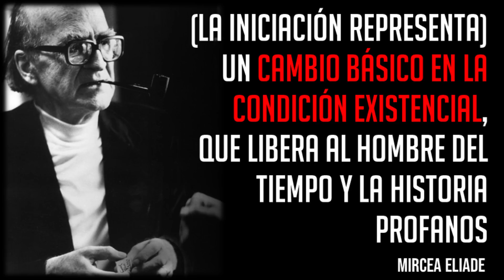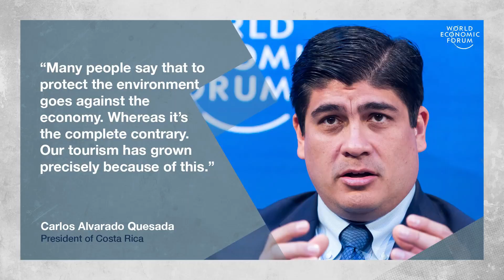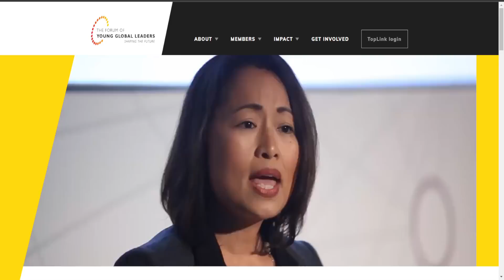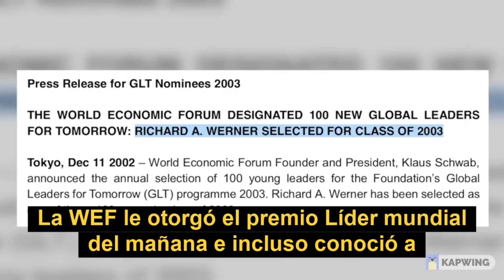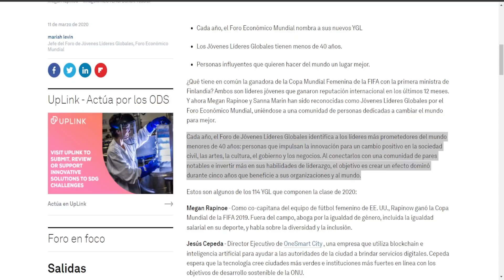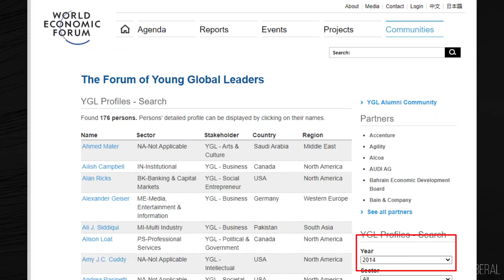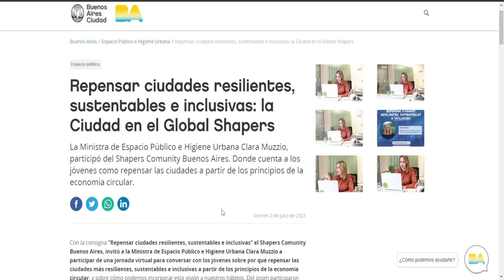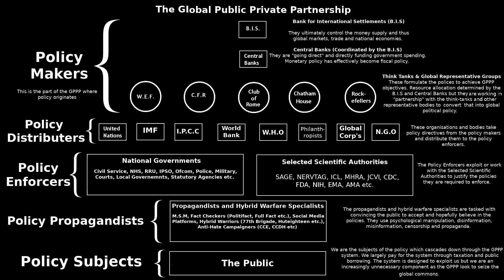YOUNG GLOBAL LEADERS DEL WEF. La democracia SECUESTRADA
¿Queres colaborar con el canal?

MERCADOPAGO
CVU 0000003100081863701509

WALLETS CRYPTO
RED BTC= 1HSjL1uBrg2Low19S1EnRmBK85YyjVxFSi
RED ETH (ERC20)= 0x0488ca4c6184a41a7c6587bf2423039c227d4145
RED LTC= LNE6otQ8BQksYezyjhD1fjd2WK339bCN2e
RED BCH= 1HSjL1uBrg2Low19S1EnRmBK85YyjVxFSi